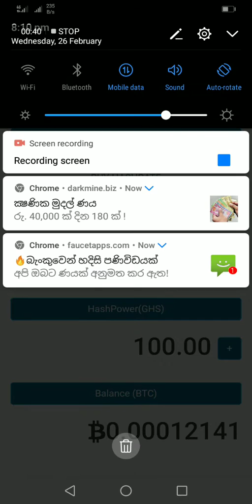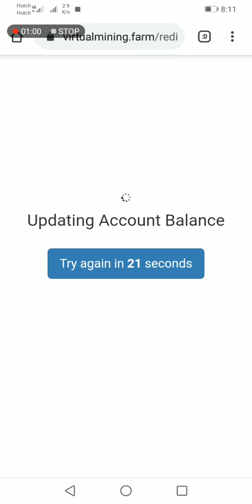Free BTC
Hi im namal i get events free btc maring